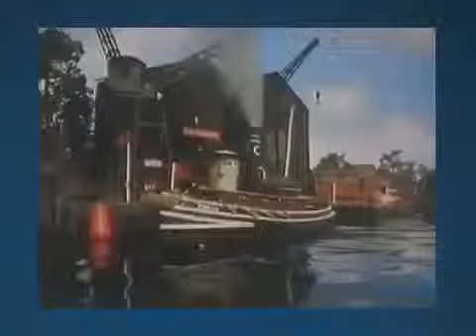TUGS Munitions Custom 15 Minute Edit HD Video Journal